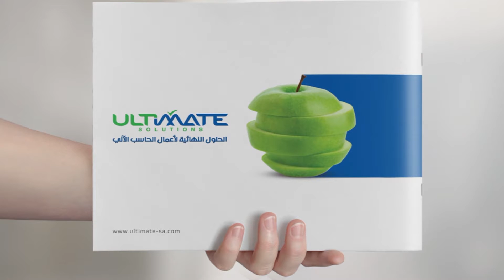فيديو تسجيلي عن الحلول النهائية لأعمال الحاسب الآلي Ultimate Solutions إنجليزي